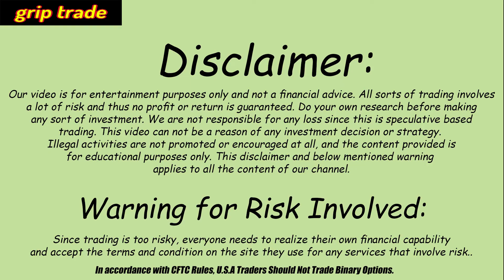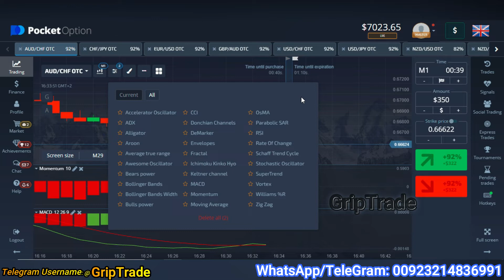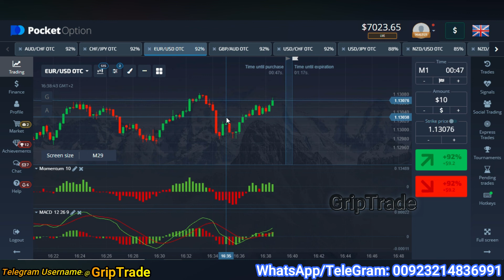Trading Strategy Of The New Year | Complete Explanation With Examples | Binary Options | Also Forex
This video relates to best combination of macd and momentum indicators and makes a really great trading strategy applied on pocket options. This approach can be used for binary options and forex as well. Complete guidelines have been mentioned along with practical trading as well.